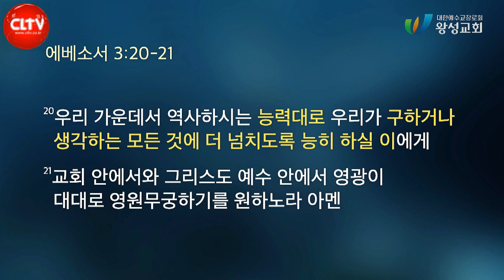CLTV파워메시지ㅣ길요나 목사의 에베소서 강해(8회)ㅣ'기도를 보면 내가 누구인지 알 수 있다'